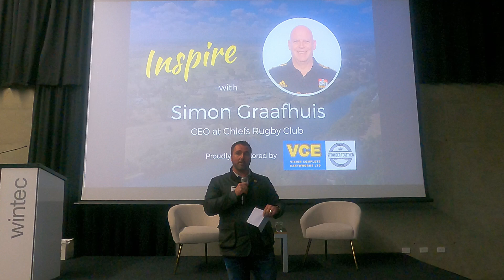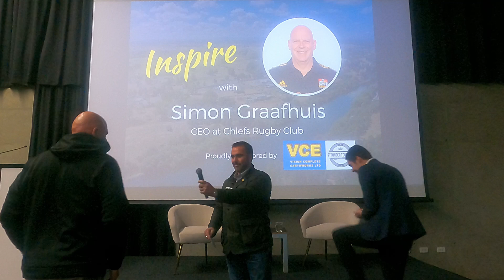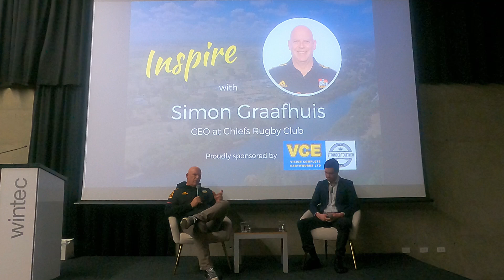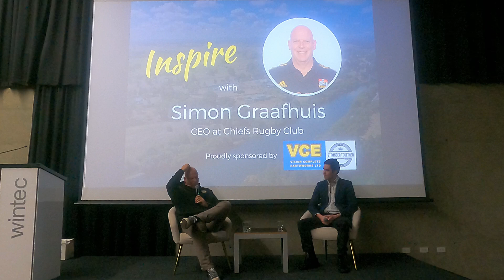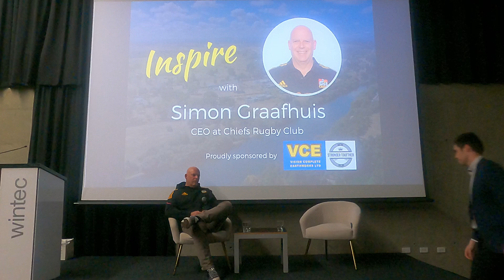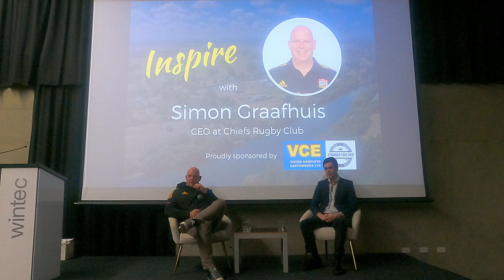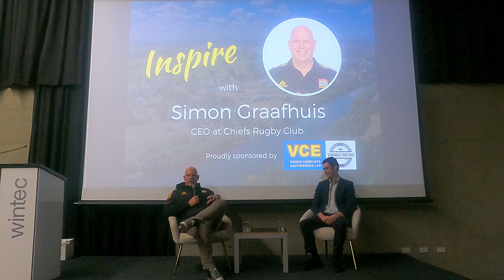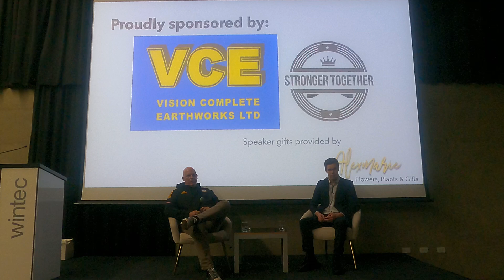Evening Inspire - a chat with Simon Graafhuis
Simon has had a range of experience throughout the Waikato including at Gallaghers and recently joining the Chiefs. He also holds a number of rugby and education governance roles. Join us at the August Inspire as we learn more about his journey.